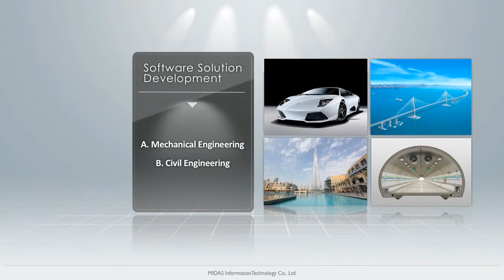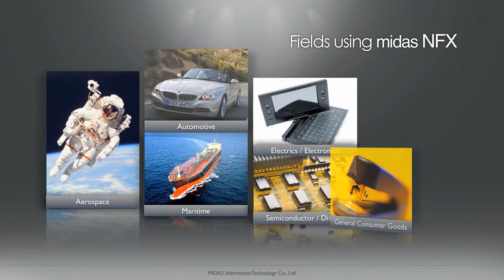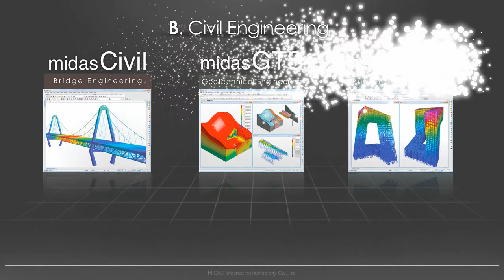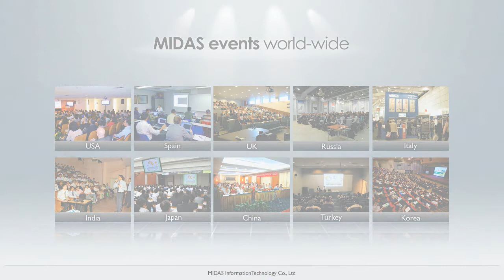Company Profile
NFX streamlines the repetitive design eliminating the tedious time-consuming process, leading to an optimum work process. Now, this model contains numerous small fillets and holes.  The fact that they do not influence the analysis, we need to simplify the model.  As you can see here, we can use a dedicated simplifying function to search, check and delete small features within a defined dimension